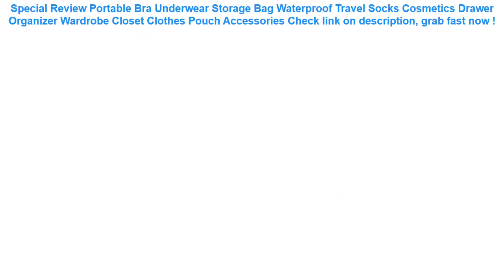Portable Bra Underwear Storage Bag Waterproof Travel Socks Cosmetics D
12+ low cost Portable Bra Underwear Storage Bag Waterproof Travel Socks Cosmetics Drawer Organizer Wardrobe Closet Clothes Pouch Accessories Special Review.

| Discount : 42%

Hi, today i want to SHARE about Portable Bra Underwear Storage Bag Waterproof Travel Socks Cosmetics Drawer Organizer Wardrobe Closet Clothes Pouch Accessories

At this time of writing, the Portable Bra Underwear Storage Bag Waterproof Travel Socks Cosmetics Drawer Organizer Wardrobe Closet Clothes Pouch Accessories has garnered 75 customer reviews with rating of 4.6 out of 5 stars. Not a bad score at all as if you round it off, it’s actually a perfect five already. From the looks of that rating, we can say the product is promising mostly because of the following main reasons:

1. Convencient to Use
Many users love the Portable Bra Underwear Storage Bag Waterproof Travel Socks Cosmetics Drawer Organizer Wardrobe Closet Clothes Pouch Accessories for the convenience it brings.

2. Easy to Handle
If you’re a first-time use, you would have no problem with the Portable Bra Underwear Storage Bag Waterproof Travel Socks Cosmetics Drawer Organizer Wardrobe Closet Clothes Pouch Accessories because it’s fairly elementary in usage.

3. Real Value for Money
All the benefits people are now enjoying from the Portable Bra Underwear Storage Bag Waterproof Travel Socks Cosmetics Drawer Organizer Wardrobe Closet Clothes Pouch Accessories at the current price its being sold both online and in stores makes it a really sweet deal that just doesn’t get any better.
2018 brand new general car seat cushionsuniversal non-rollding up pads single non slide not moves bamboo-carbon car seat covers =

Universal Phone Case Waterproof phone Case bag cover For iphone Xs X 8 7 6 6s plus samsung S10 Water proof Dry Bag for xiaomi 9 =

New Women Men Waterproof Flexible Silicone Gel Ear Long Hair Protection Swim Pool Swimming Cap Hat Cover for Adult Children Kids =

Case Waterproof Universal Pouch Army Mobile Phone Hook Cover Cellphone Belt Outdoor Tactical Bag Holder =

1000D Nylon Tactical Bag Outdoor Molle Military Waist Fanny Pack Mobile Phone Key Mini Tools Waterproof Airsoft Sport Pouch =
2 Sizes Waterproof Shoes Bags Pouch Women Travel Bag Portable Drawstring Bag Packing Organizer for Men journay Organizador bag =
PURDORED 1 pc Solid Cosmetic Bag Korean Style Women Makeup Bag Pouch Toiletry Bag Waterproof Makeup Organizer Case Dropshipping =
4 Colors Waterproof Triangle Cycling Bicycle Bags Front Tube Frame Bag Mountain Bike Triangle Pouch Frame Holder Saddle Bag New =
Travel set High quality waterproof portable man toiletry bag women cosmetic organizer pouch Hanging wash bags =